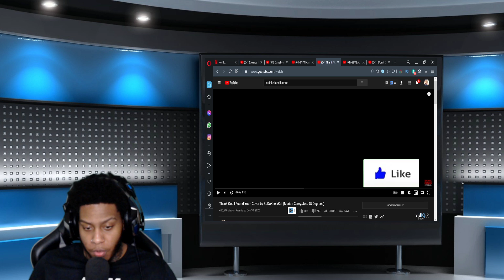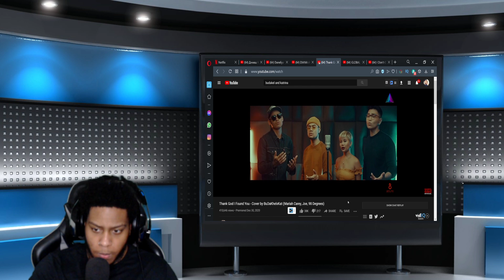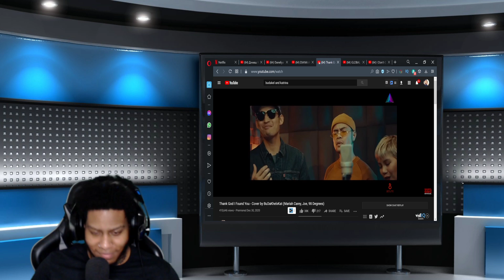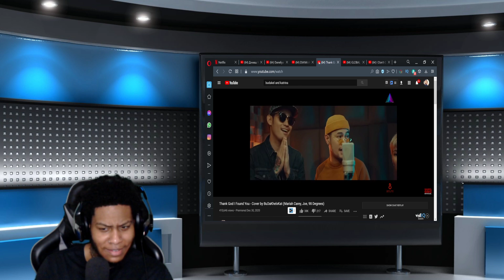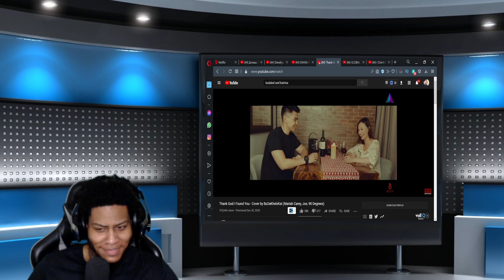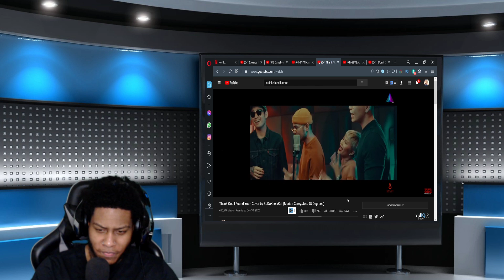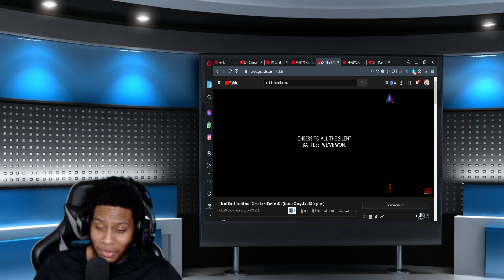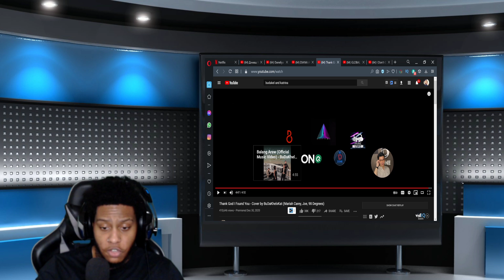BuDaKhelxKat (Mariah Carey, Joe, 98 Degrees) Thank God I Found You - Cover - Reaction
This is my reaction to Thank God I Found You - Cover by BuDaKhelxKat (Mariah Carey, Joe, 98 Degrees)